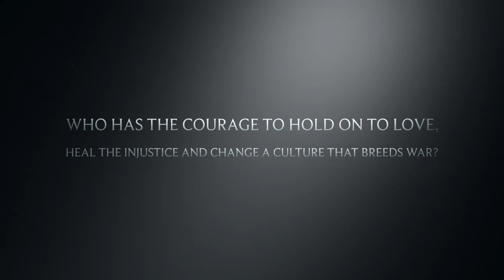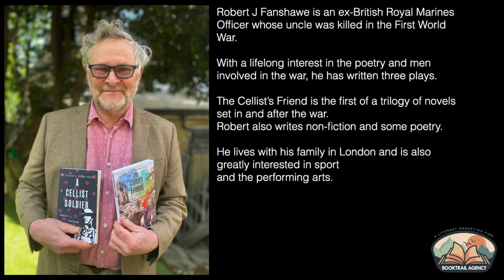The Cellist Soldier Trilogy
A Cellist Soldier by Robert Fanshawe – Released on Amazon as Sensational and Gripping Story Inspired by True Events.

This story has the power to captivate different levels of audience. It has the warmness of a true hero blood persona whose life line is hanging on a thread on the events of war. Robert Fanshawe has captured a very detailed and grit war time capsule and delivered it in this book. As astonishing as the author, the book has an unforgettable quotes and lines which promises to deliver vast emotions to the reader.